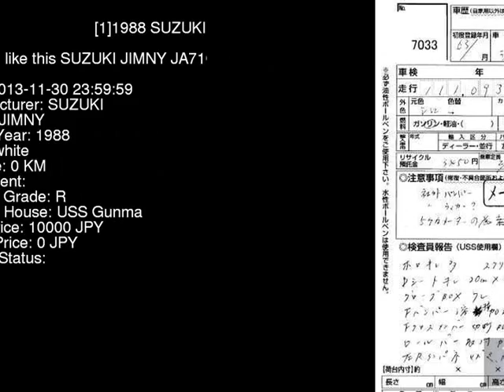1988 SUZUKI JIMNY JA71C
the Authority on JDMs since 2007!  . Details on this car from auction in Japan